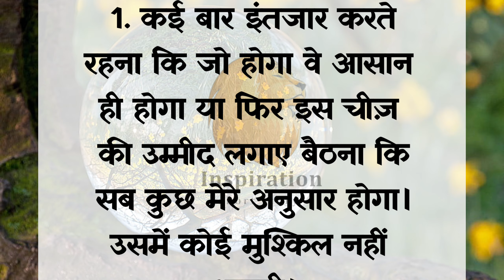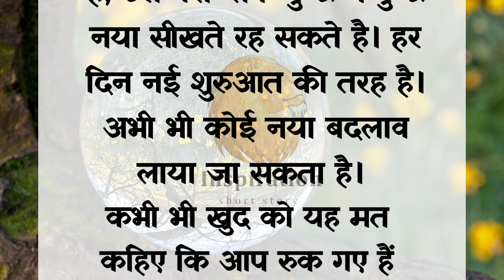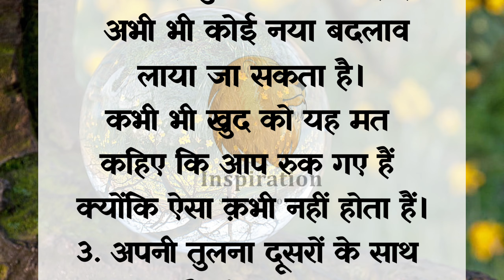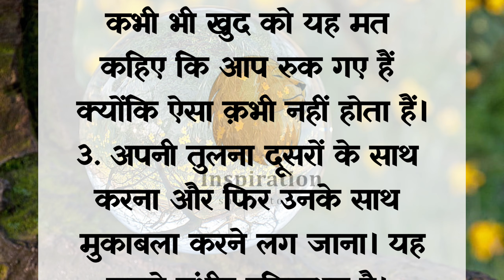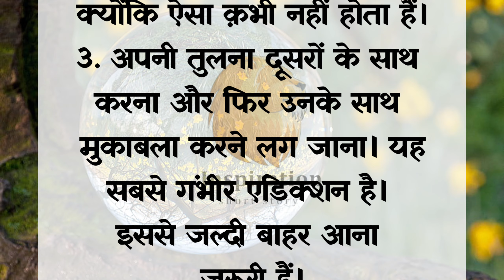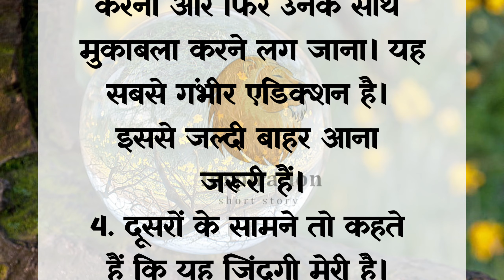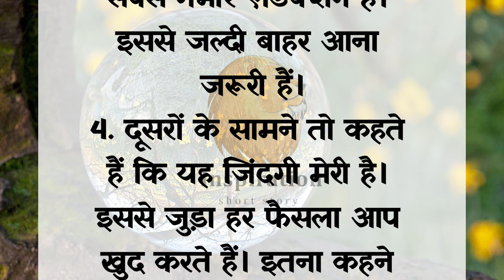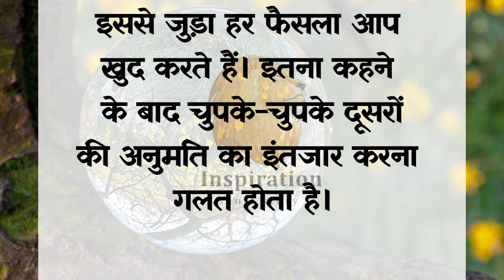लोग जूझते हैं इन एडिक्शन से | lessonable quotes | acchi baatein | suvichar | Hindi quotes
motivational quotes in hindi shayari
motivational quotes in hindi video
motivational quotes in hindi for success
motivational quotes in hindi kaise banaye
motivation quote in hindi
मोटिवेशनल कोट्स इन हिंदी फॉर सक्सेस
motivational quotes status in hindi
ज्ञान की बातें स्टेटस,
ज्ञान की बातें शायरी
motivational quotes in hindi 2023
best motivational quotes in hindi 2023
गलत आदतों को कैसे छोड़े
किसी लत को कैसे छोड़े
kisi cheez ki lat ko kaise chhode
आदत को कैसे छोड़े
aadat ko kaise chhode
आदत को कैसे छुड़ाएं
किसी की आदत कैसे छुड़ाएं
kisi ki lat kaise chhode
नशे की लत को कैसे छोड़े
koi bhi buri aadat kaise chhode
kisi bhi buri aadat ko kaise chhode
buri aadat kaise chode sandeep maheshwari
addiction kaise chhode
किसी भी आदत को कैसे छोड़े
खिलाने की आदत कैसे छोड़े
फोन की लत कैसे छोड़े
फोन की आदत कैसे छोड़े
buri lat se chutkara kaise paye
koi aadat kaise chhode